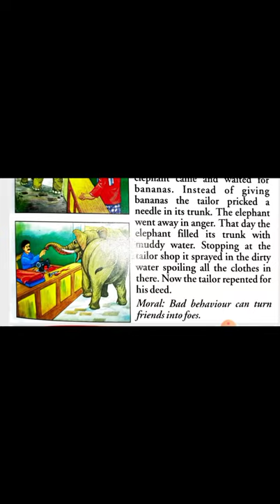LearningBrightly | StoryTimeForKids | The Elephant & The Tailor | LearnStories | By Naresh Hasija